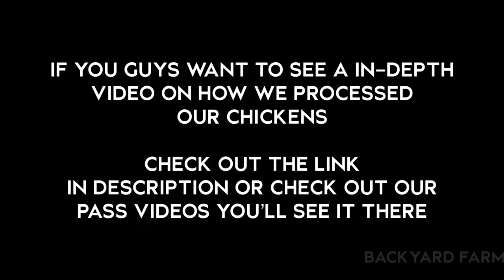(Processing massive home raised broiler chickens from the coop to the freezer)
This video is about (Processing massive home raised broiler chickens from the coop to the freezer)